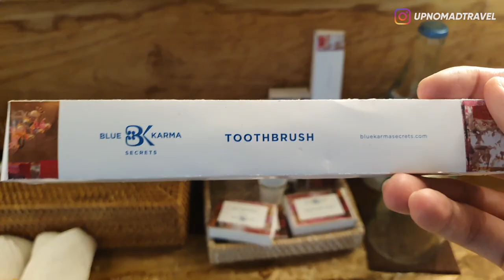REVIEW VILLA SULTAN TERLUAS 16 JUTA PER MALAM DI UMALAS BALI 😳 | HORE #51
Villa Kayu Bali | Blue Karma Villas Umalas |

Halooo semuanya...
How are you gaes?
Hari ini gw excited banget karena gw dapet kesempatan untuk ajak kalian virtual tour di Villa Terbesar yang ada di Bali bahkan mungkin di Indonesia?
Kalo biasanya villa itu paling 100 meter persegi atau 200 meter persegi, Villa yg bakal gw kasih liat ke kalian ini luasnya 3000 meter persegi! GOKIL!!
So, kira2 di dalemnya ada apa aja ya? dan berapa harganya per malam?